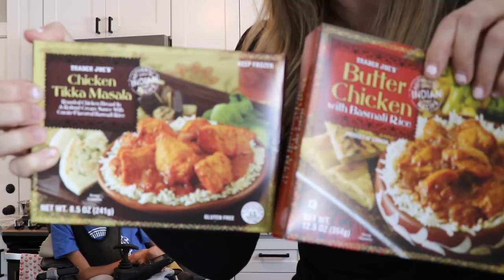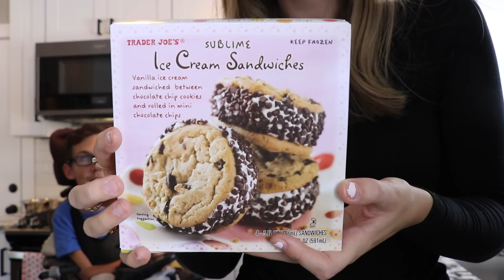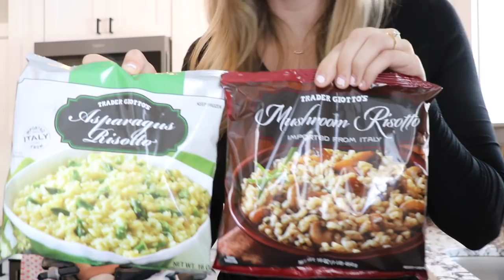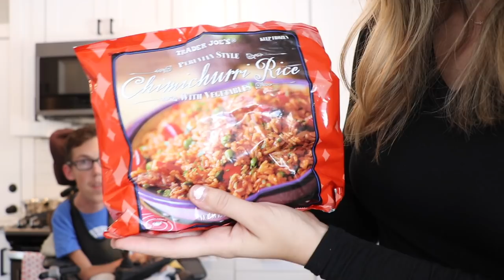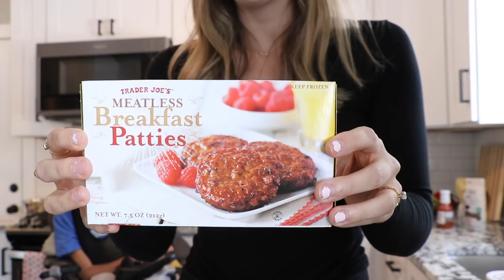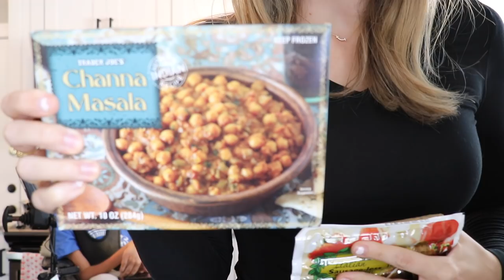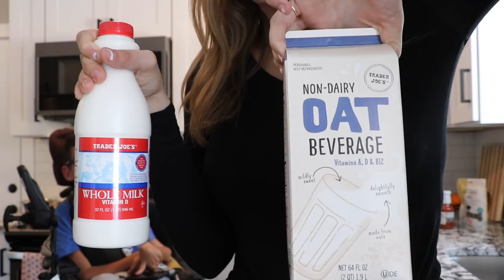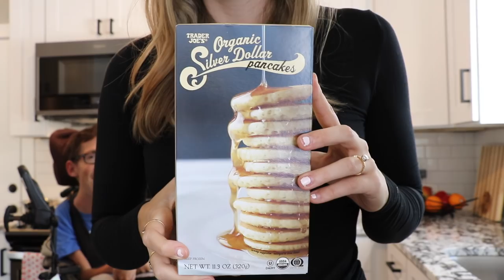HUGE Trader Joe's Haul!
Check out Blue Nose Coffee for fresh-roasted coffee from all over the world, delivered to your door

This is the first “haul” video that we’ve ever done, but it was so much fun to analyze the groceries that we bought from Trader Joe’s. Hope you enjoy!